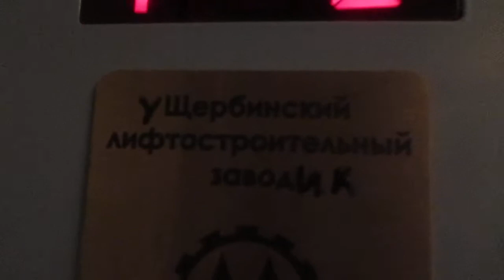Лифт Щербинского Лифтостроительного Завода - ЩЛЗ 2009 Г.В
лифт ЩЛЗ 2009 года выпуска